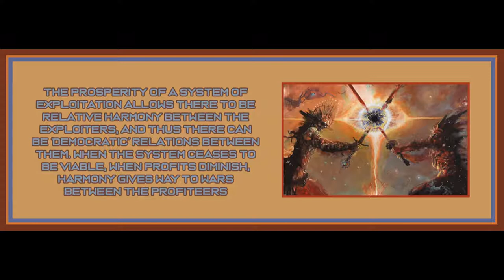Chapter 1 (Part 3) from The Decadence of Capitalism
Art by Adam Burke.